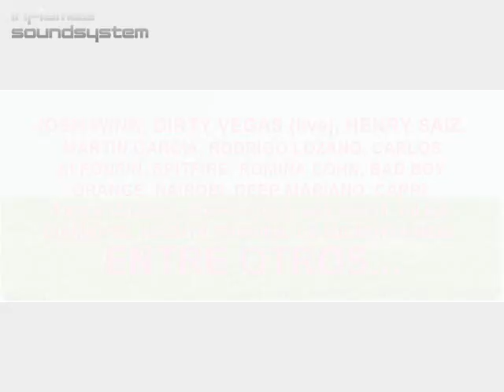Creamfields BA 2009 (07.11.2009) - Line Up (Suspended) (HQ)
NEW DATE: December 19, 2009
NEW LINEUP CONFIRMED
Track: David Guetta Ft. Kelly Rowland - When Love Takes Over (Original Mix)

Creamfields Buenos Aires 2009
19 de Diciembre - Parque Roca

Line Up:
TIESTO
HERNAN CATTANEO
JAMES ZABIELA
GUY GERBER
RICHIE HAWTIN
TIMO MAAS
DARREN EMERSON
DESYN MASIELLO
M.A.N.D.Y.
RODRIGO LOZANO
BAREM
MARTIN GARCIA
Deep Mariano
Guille Quero
Romina Cohn
Bad boy Orange
Carlos Alfonsin
Spitfire
Soundexile
Jay West
Fabian Dellamonica
Facu Carri
Cristobal Paz
Simbad
Big Fabio
Mercurio
Canu

MORE INFORMATION SOON!!

INFLAMESSOUNDSYSTEM